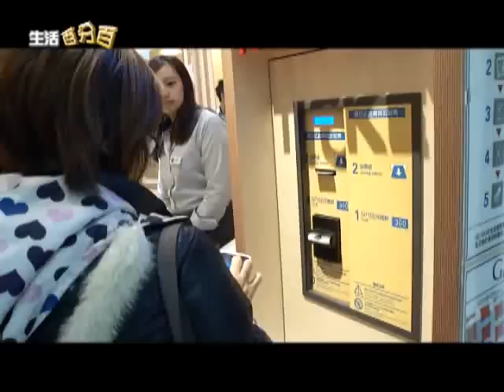中天【生活百分百】-QB House 日本專業剪髮技術 打造平價快速新風潮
想要塑造自我風格，第一步就從頭髮開始。近年來日本吹起一股簡約時尚的設計風潮，將單一的剪髮服務提升到極致的境界，不但廣受民眾喜愛，更是在短時間內快速的打入市場，而現在這股旋風也吹進了台灣，到底他們是如何做到的呢？